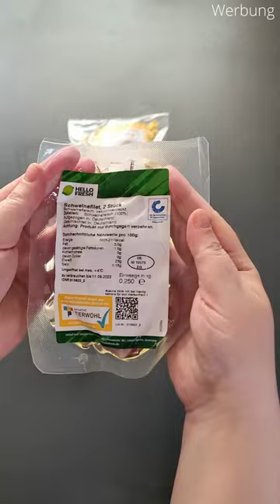HelloFresh - Meine erste Box